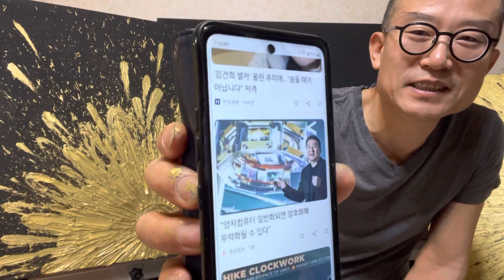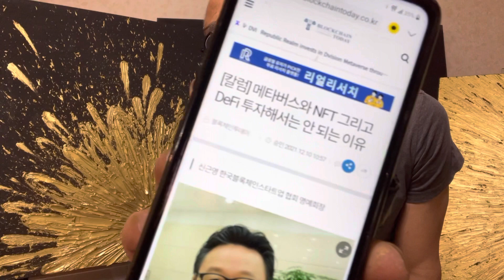골드만싹써(아재개그) - 암호화폐 NFT 블록체인을 위협하는 양자컴퓨터 핵무기 비유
좋은 이름을 붙이고 그 이름과 정 반대로 살고 행동하는 사람과 단체들에 지친 시대;;;
선본홍제 선순환의 고리들로 천화동인 화천대유 그림 뜻 그대로의 지구를 향해 갑니다.
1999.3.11 김대중 대통령과 청와대 오찬 헤드테이블 식사했던 추억의 기사